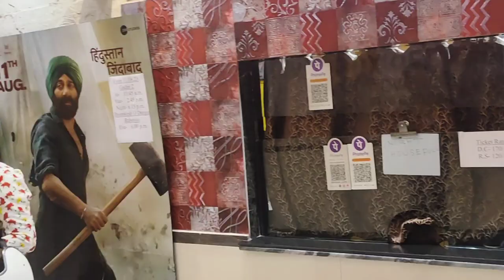MENOKA CINEMA IN KOLKATA | MENOKA CINEMA IN RABINDRA SAROVAR | MENOKA CINEMA HALL REVIEW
"Menoka Cinema: Unraveling Kolkata's Iconic Movie Hub"

Address...
   Stadium, 5, Sarat Chatterjee Ave, near Rabindra Sarobar, Lake Range, Kalighat, Kolkata, West Bengal 700029
2.0 km

Welcome to Menoka Cinema: Unraveling Kolkata's Iconic Movie Hub!